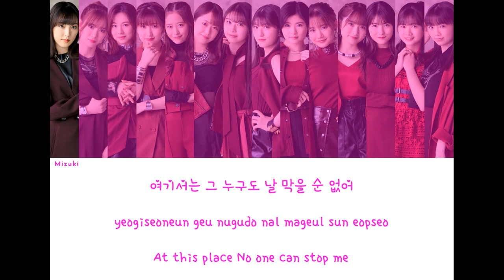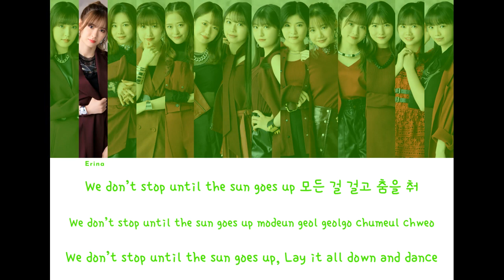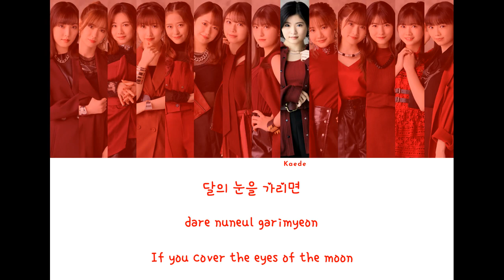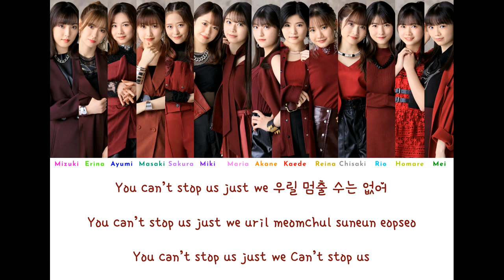How would Morning Musume sing Paint The Town (LOONA)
if i can make proper line distributions between 14 members why can't bbc do it with 12

Line distribution: me (@Kumicchin on Twitter)
Lyrics and translations: colorcodedlyrics